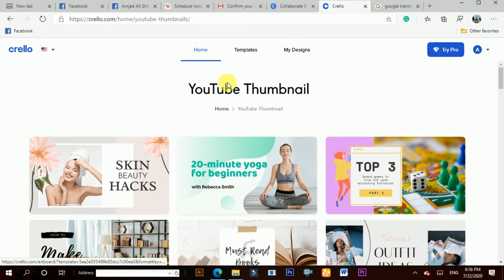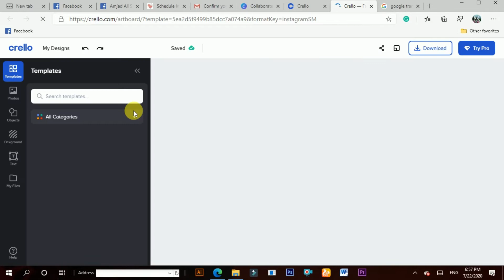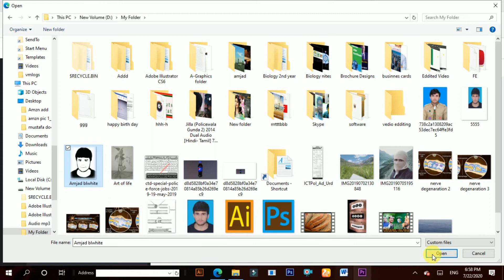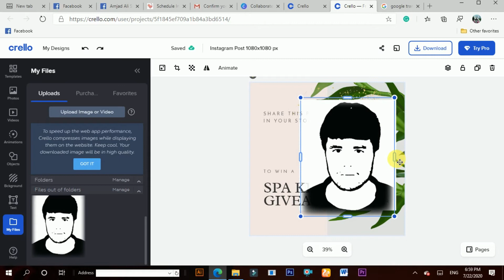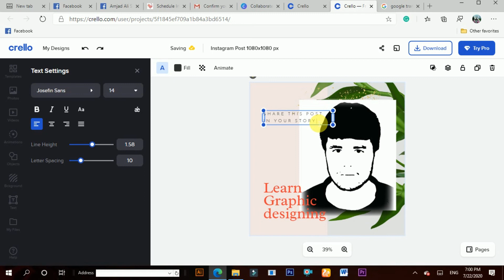How to make money from home without any skill!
After watching this video you will be able to make money from home without any special skills.
 Click the links below just signup and start earning from home